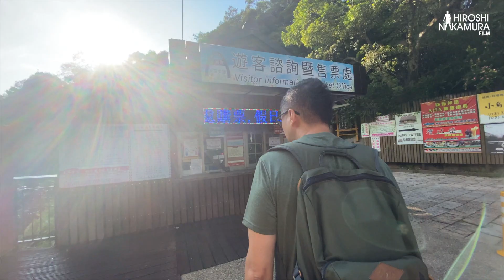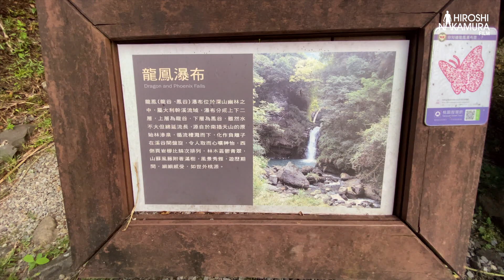EP.2 初訪秘境小烏來 First visit to Xiaowulai Scenic Area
一個適合午後輕旅行的小烏來，
充滿大自然的芬多精，
一趟下來元氣滿滿！